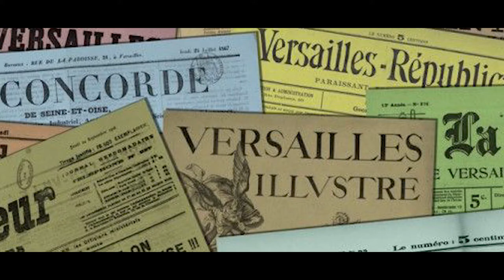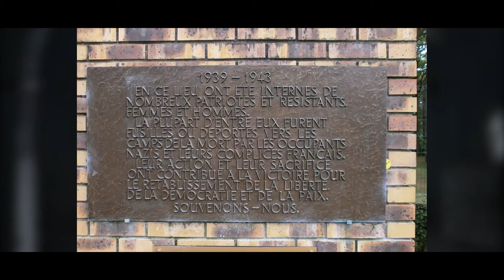Les voix du Sanatorium (TEASER)Feat. Mystic Paranormal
Dans cet épisode, nous serons toujours en compagnie d'Olivia de Mystic Paranormal avec qui nous allons enquêter dans le célèbre sanatorium d'Aincourt, connu pour son activité paranormale.
Nous sommes des enquêtrices du Paranormal, Emilie et Olivia.
A l'aide de caméras, de matériels spécifiques tels que : Spirit box, système kinect, Baguettes de sourcier et autres, nous tenterons d'établir un contact avec l'au delà .
Partagez avec nous, nos ressentis et nos émotions tout au long de nos épisodes.
Nous sommes MYSTIC PARANORMAL.

TOUS LES PHÉNOMÈNES ÉTRANGES DE CETTE ÉMISSION N'ONT ÉTAIENT EN AUCUN CAS RETOUCHÉS OU AJOUTÉS, ILS SONT 100% AUTHENTIQUES.

Attention : aucunes photos/vidéos/ fichiers audio consacrés sur le Paranormal , ne peut être considérés comme une preuve absolue.